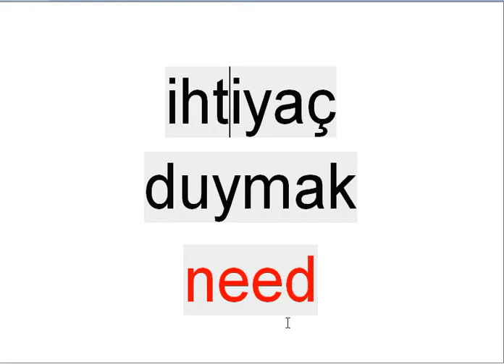Her Gün Bir İngilizce Kelime - 435